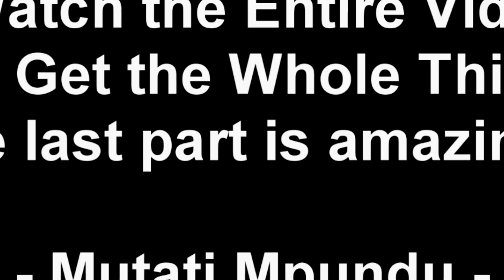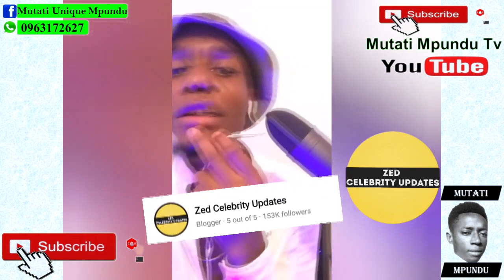Yo Maps "Juju" Exposed by Kondwani Banda (Watch This)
Yo Maps Exposed by Kondwani Banda (Watch This)